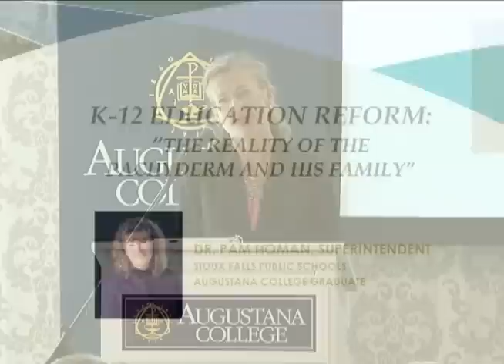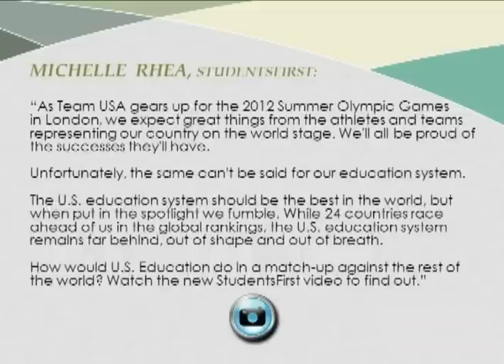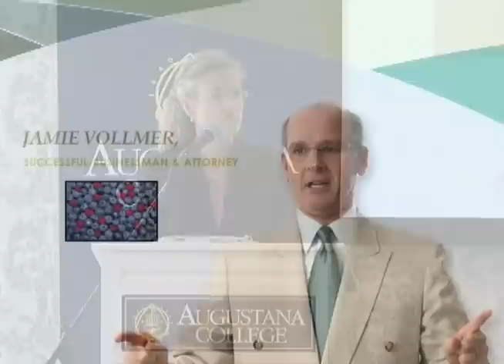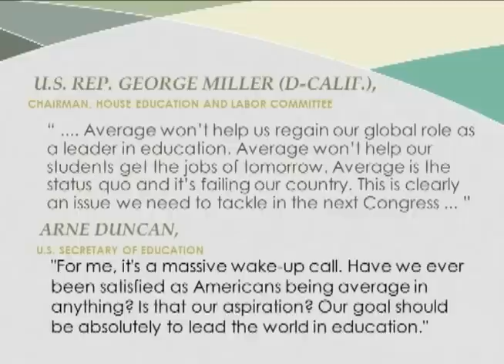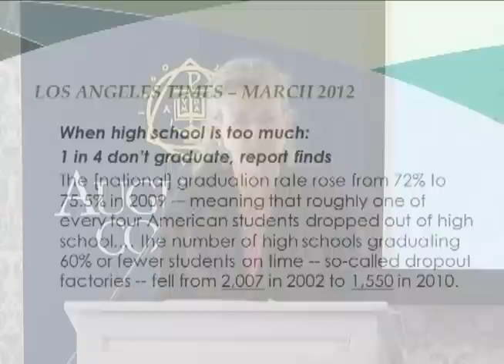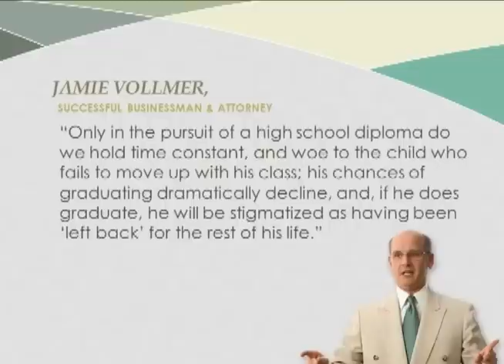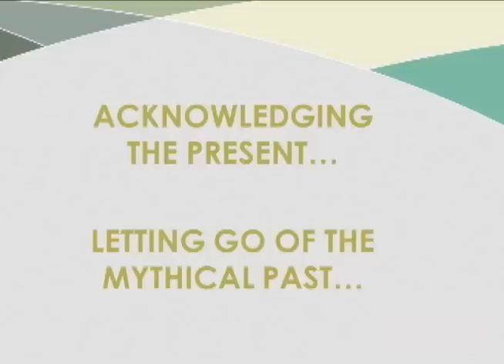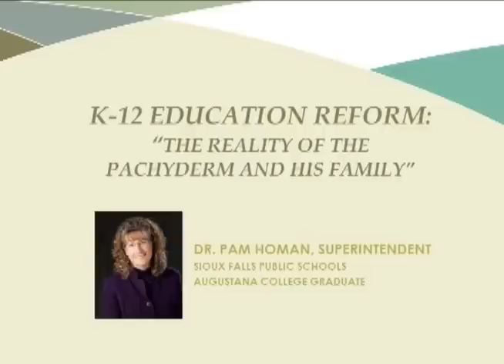K-12 Education Reform: The Reality of the Pachyderm and His Family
At the September 26th Augustana College Thought Leaders Forum, Superintendent Dr. Pam Homan addresses the elephants in the room regarding "common knowledge" about the state of public education in the United States.